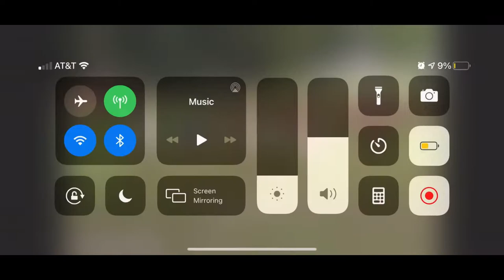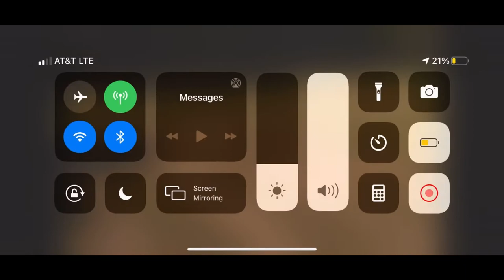Hunter Thomason True Freshman @Erskine 6ft 215-225lbs hback/specialist